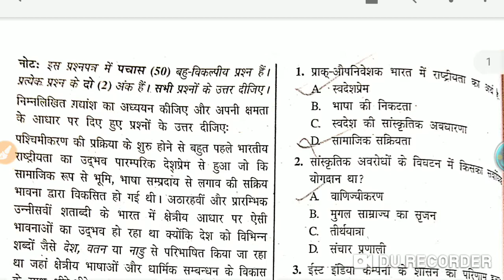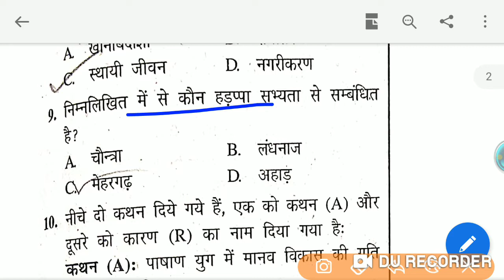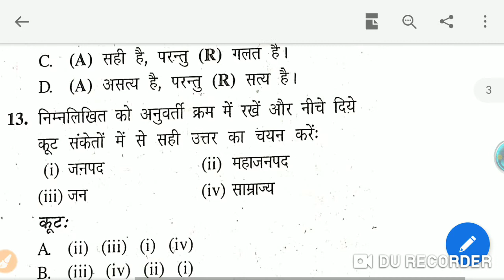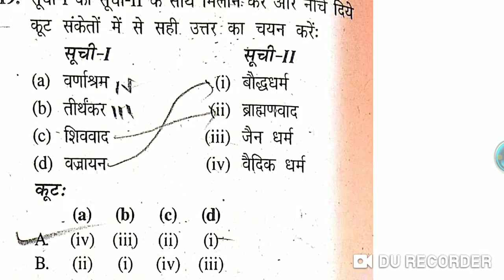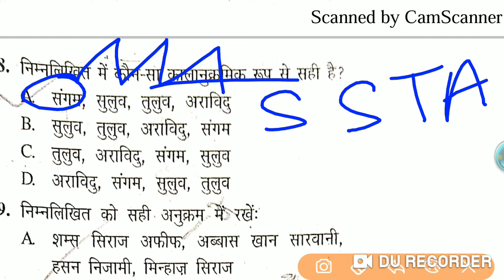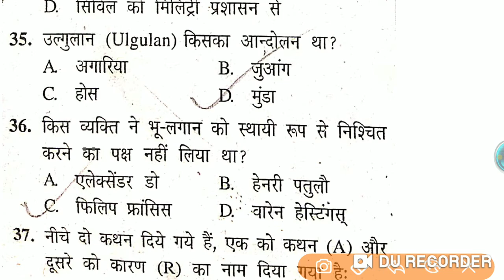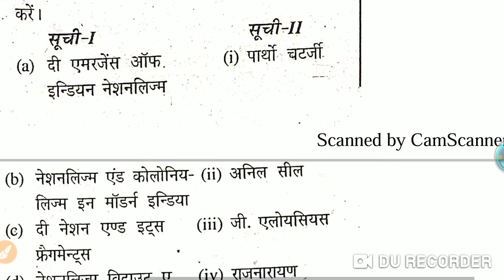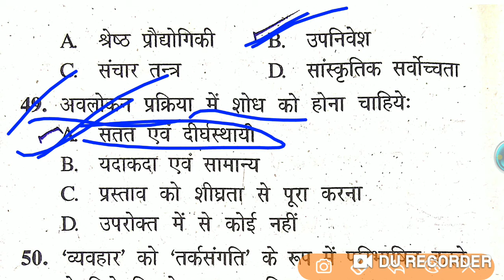Ugc net, history, jun 2008, paper2